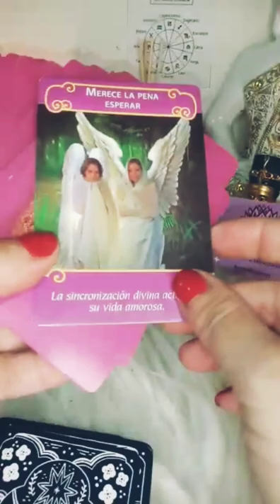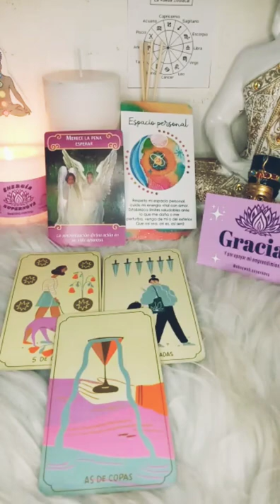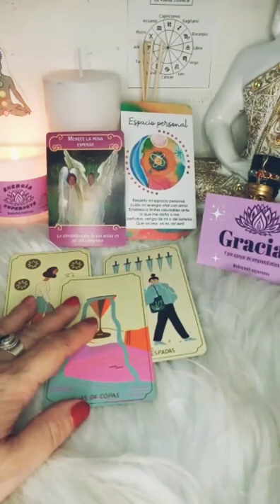♏🙈🙉 ESCORPIO personaespecial 🥰3RA SEMANA AGOSTO horoscopo oracle rider tarotamor almagemela 💜